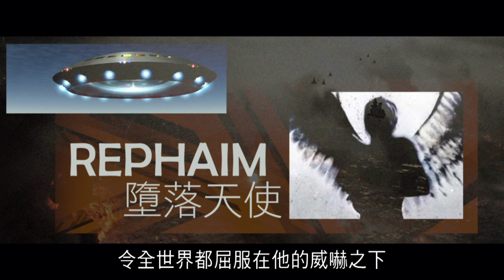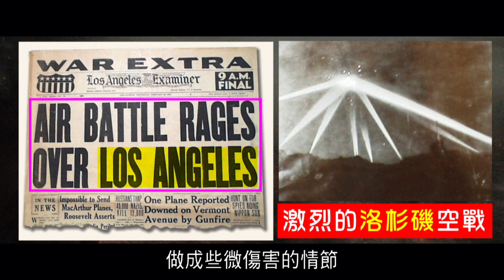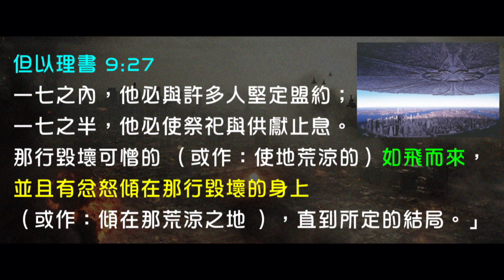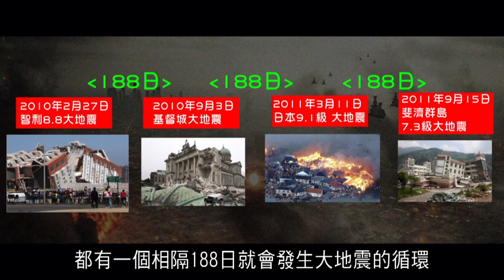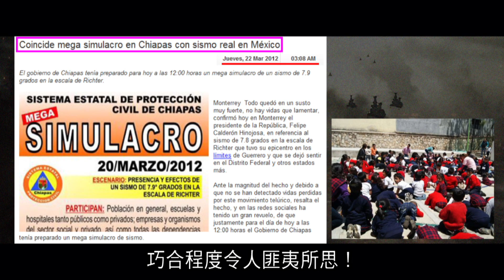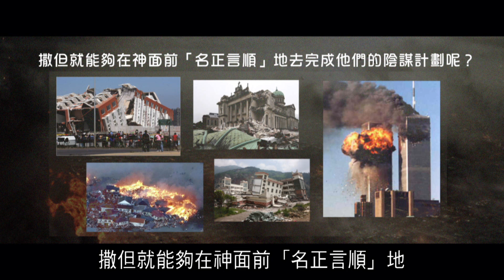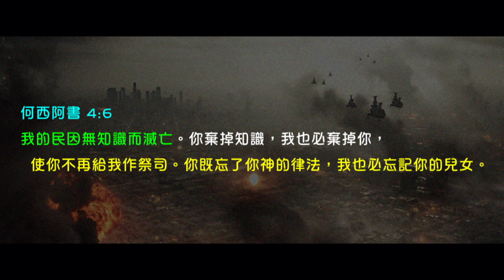2012榮耀盼望 Vol.111 電影Battle Los Angeles和日本311事件